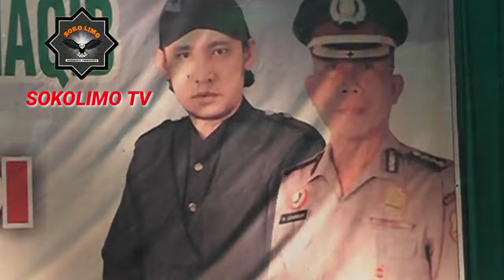ABY AMAY KAMALUDIN,SM,C.Ht,S.Ag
ALAMAT:
KP.Wanakerta Rt.010/003 Desa.Wanakerta Kec.Bungursari Kab.Purwakarta
41181
H
A
T
U
R

N
U
H
U
N
WASSALAMUA'LAIKUM